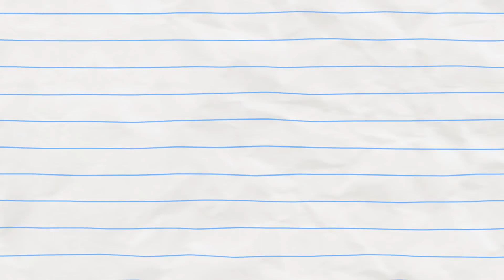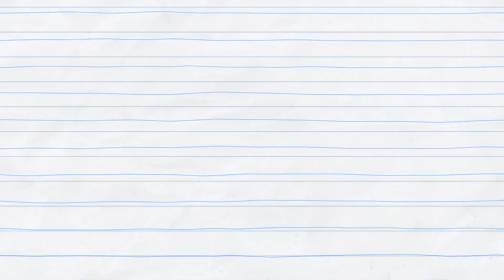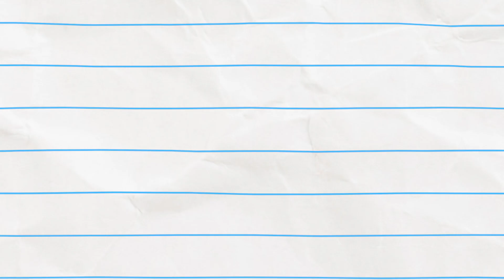Snowball Challenge! | Boy & Dragon | Cartoons für Kinder | WildBrain für Kleinkinder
Snowball Challenge! (compilation)

Evil Wizard challenges Boy and Dragon to the biggest snowfight!

Told through classic hand-drawn animation, Boy & Dragon provides laughs for all ages in a playful world that transcends the limits of traditional storytelling. Boy & Dragon is a brand new cartoon using the frame-by-frame traditional hand drawn technique of animation.